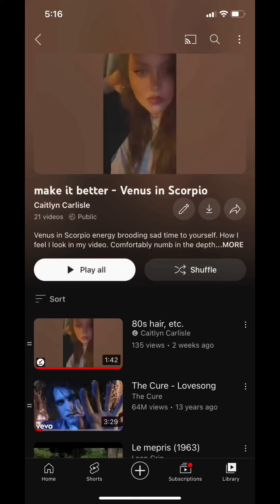join the party. petlife 🔺today’s forecast: 4⭐️ mine.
CC 30332//1100PM

they're in an expanded triangle formation at the end.

love that 8oo is found sitting 8y my 8lack and white note8ook representing my gemini air sign chiron. gemini compartmentalizes so 8lack and white not 8lurred lines, grey. and aquarius jupiter 11 connects to the moon in 11th house originally ruled 8y aquarius. like 8a8y who i associate to my moon as he follows me everywhere and loves luxury and to 8e comforta8le (moon in taurus trait). he's right there every time you turn around and very quiet. my little shadow. li8ra sun 1-peanut.. "in the white sunshine" - ldr, 13 8eaches. grand trine covered. (when i used to 8e on instagram and first found 8a8y.. it was weird, i saw a post from lana holding two grey ta88y kittens just like 8a8y who was a twin too. perhaps i was going to 8e a twin until my parents had that accident in turkey and it's my would-8e twin that's orchestrating things on the other side. i was never told that 8y my parents at all and definitely don't have a sister or half-sister or sister of any kind even though always wanted one/a si8ling i didn't have to 8e a mom to. so who knows. your guess is as good as mine as to what goes on in the ethers.) (aquarius is the opposite of leo.. so aquarius/taurus x leo)

C img: just a random Google images photo I found of a guy doing the 9 of pentacles pose while searching/investigating yet another person named Dan. Bc it’s a Dan universe, apparently, and I just live in it it. If this connection small example shows anything, it’s that.. do you blame me for thinking he’s god and saying as much when I was high once? omg it’s like he’s god, he’s everywhere. if that was wrong of me to think, then I got my justice 6/7 years later feeling like im in something everywhere and w no name credit, I’m nowhere at all, all at once. I’ll never have a thought again, I swear. Karma really is a little bitch. or maybe I just figured out the truth on some level way too soon, too fast.

11:17PM: strength 8, clueless - popular (teacher’s pet)

the part i cut out to shorten was my mom saying, i wish 8a8y and sweetie (the stray gold ta88y down the street that i feed) 8c they're similar i guess? just made me think of 8a8y who lays like marie antoinette and fuzzy and sweetie down the street. he's really fuzzy so i named him fuzzy. just realized it's what edie called her dad. parallel? like my grandma looks like coco chanel did a little.. and comes up for 8oth of them on shuffle. idk.. similar lives in a sense.. my grandma and her sister were sent away to live and work w a family when they got to america when they were younger. so kinda like orphans like coco. may8e souls split too like v1.. in the afterlife 8etween animals. shuffle 8rings up my was/am video followed 8y 3 different videos at different times: the real edie, 8ridget 8ardot and jackie 1961 gucci campaign. who knows. oh and king of kings-along w someone else. oh and coco chanel and christian dior... all these frickin people. i'm sure i'm leaving people out. 8ut then chanel and dior have also come up in succession w the oa trailer where the opening line is "she's our daughter." so they're like parents too. may8e in like an ethereal life. idk. 8a8y also had a twin sister who i tried to take home w me too 8ut who ran as soon as i opened the car door. found her 8ack where i found them originally. she had found her way 8ack. 8ut i didn't wanted to scare her and take her again right then. 8ut then i never saw that group of strays again. :(

it's intereseting to think of gender in the air signs. gemini 8eing compartmentalized, separate, twins. male and female. li8ra where there's either a 8alance or at war w each other. and aquarius that's the future where lines are 8lurred it's said. applying that to gender, gender fluidity i suppose. more intermixed ideas of traditional male and female roles in the world. or however it applies to you.

foolish love

Don’t tell me he came by at 129pm.. I had to finish getting ready to go to coffee now. :(